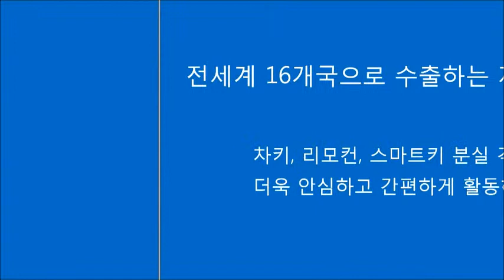윈스톰 차키분실 걱정없어요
자동차 도어록은 유리창 내부에 장착하고, 밖에서 차 키 없이 4-10자리 암호만으로 차 문을 열고 닫을 수 있는 매력적인 기능입니다. 유리창을 살짝 터치하면 10개의 숫자가 은은하게 빛을 모습을 드러냅니다. 차 키가 없어도 암호만으로 차 문을 열고 닫을 수 있는 키프리터치. 이는 포드자동차의 Keyless entry keypad와 비교할 수 있습니다. 나만의 전용 암호를 한번 설정해두면 차 키 분실의 염려 없이 안심하고 다닐 수 있어요. 보통 차는 나만의 공간으로 여기는 분들이 많지 않습니까? 그런 면에서 봤을 때 나만의 비밀스러운 공간으로 들어갈 수 있는 마법의 열쇠 같은 기능입니다.

 포드자동차에 적용되어 편리함을 극대화한 자동차 도어락을 ㈜비스로에서 3년간 개발하여 2010년부터 일본을 비롯하여 미국, 캐나다, 러시아, 그리스, 중남미, 태국, 사우디아라비아 등 전세계 16개국으로 수출하는 키프리 터치입니다.
키프리 프리미엄은 외부에서 비밀번호를 알지 못하도록 허수기능과 야간 및 지하주차장에 필요한 백라이트, 사용자 편의성을 극대화한 인공지능을 추가하고, 혁신적인 슬림 & 스마트하게 디자인 되었습니다.
우리기술로 개발하여 일본, 미국, 러시아, 중남미 등 전세계 16개국으로 수출하는 자동차 디지털 번호키. KeyFree Touch!!